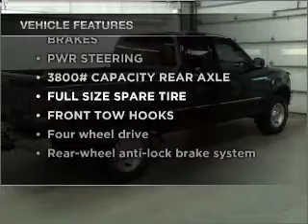1997 Ford F150 - Manheim PA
Year: 1997
Make: Ford
Model: F150
Trim: XLT
Engine: 4.6 triton
Transmission:
Color: Black
Mileage: 143623
Address:
14 Anthony Drive